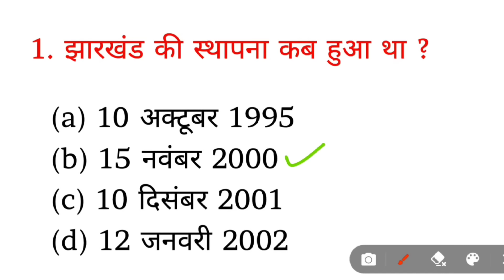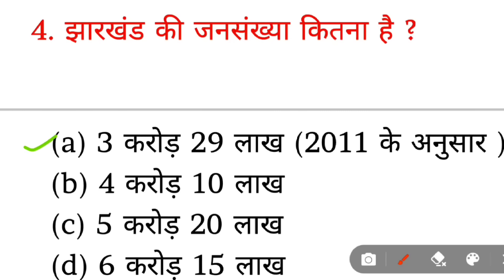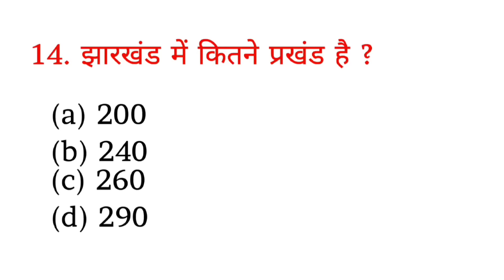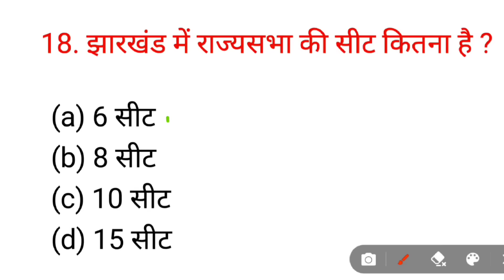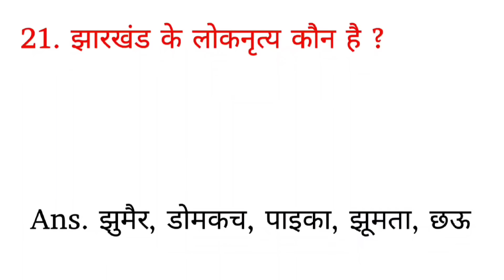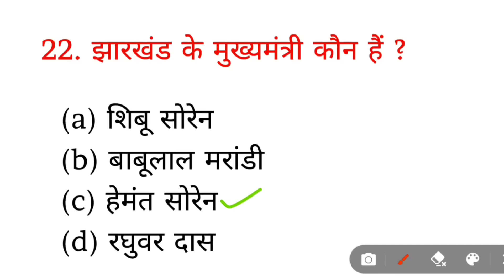jharkhand gk | झारखंड सामान्य ज्ञान 2024 | jharkhand general knowledge |gk quiz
jharkhand gk | jharkhand samanya gyan | jharkhand general knowledge | झारखंड सामान्य ज्ञान

cover topic –:
jharkhand gk
gk question
gk in hindi
gk quiz
general knowledge question answer
झारखंड सामान्य ज्ञान 2023
1. झारखंड का स्थापना कब हुआ था
2. झारखंड की राजधानी कहां है
3. झारखंड राज्य का क्षेत्रफल कितना है
4. झारखंड की कुल जनसंख्या कितना है
5. झारखंड में कुल कितने जिला है
6. झारखंड का उच्च न्यायालय कहां है
7. झारखंड के राजकीय पशु कौन है
8. झारखंड के राजकीय पक्षी कौन है
9. झारखंड के राजकीय फूल कौन है
10. झारखंड के राजकीय पेड़ कौन है
11. झारखंड के राजकीय भाषा कौन है
12. झारखंड में कितने अनुमंडल है
13. झारखंड में कितने प्रखंड है
14. झारखंड में कितने पंचायत है
15. झारखंड में विधानसभा सीट कितना है
16. झारखंड में लोकसभा सीट कितना है
17. झारखंड में राज्यसभा सीट कितना है
18. झारखंड की साक्षरता दर कितना है
19. झारखंड की लिंगानुपात कितना है
20. झारखंड के मुख्यमंत्री कौन है
21. झारखंड के राज्यपाल कौन है